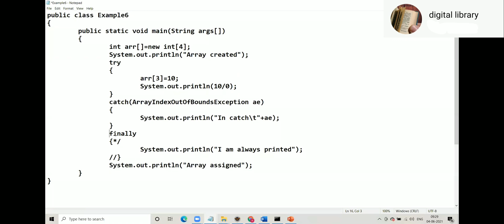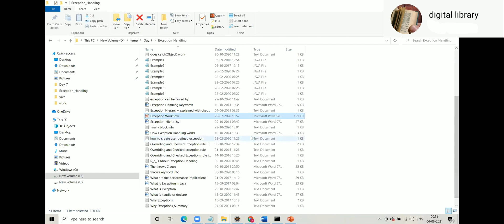# video 133# Concepts of JAVA Programming - catch block exception